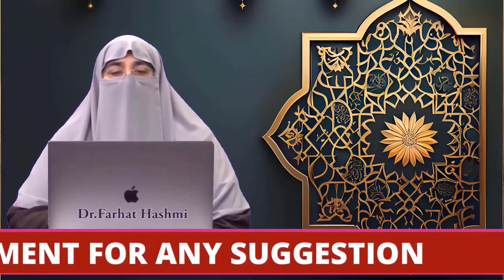Ramazan Mubarak | Eid kay ba'd | Dr Farhat Hashmi